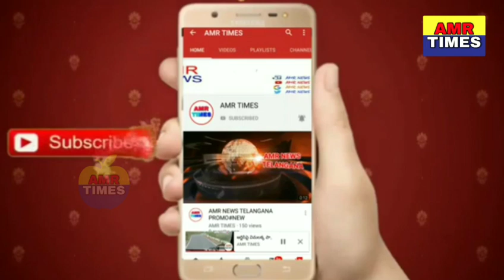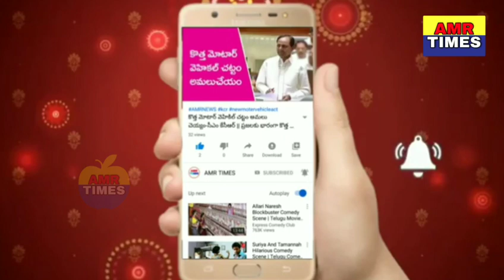హైదరాబాద్ లో RSS ర్యాలీ, క్రమశిక్షణ,దేశం కోసం నిబద్ధత || Rss conduct ryali in hyderabad